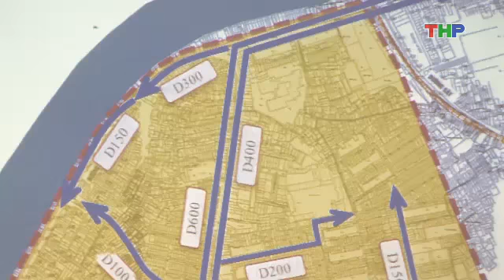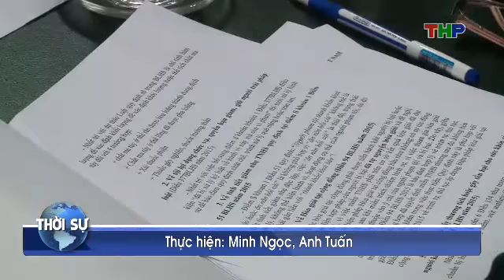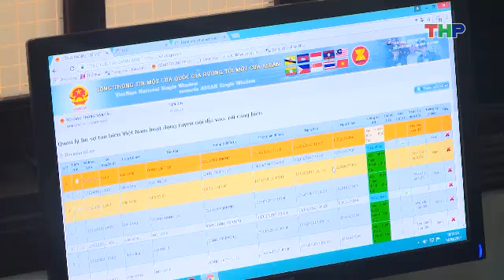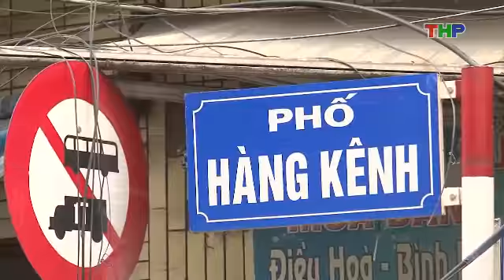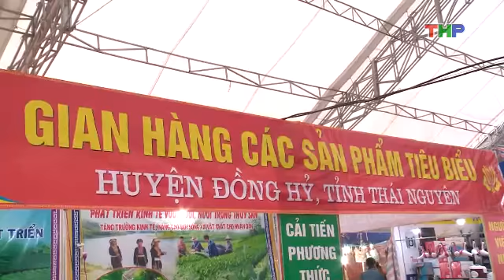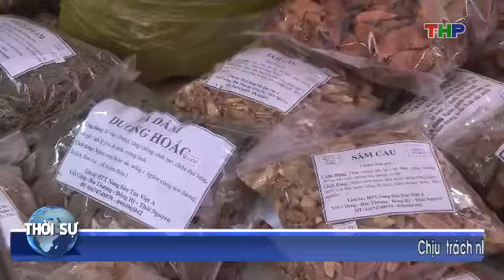Bản tin thời sự sáng (04/04/2017)